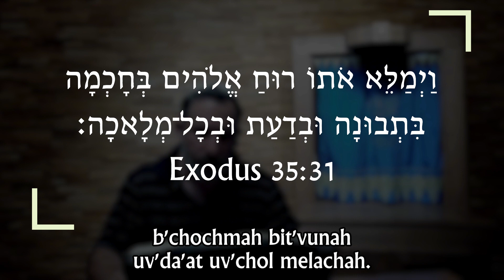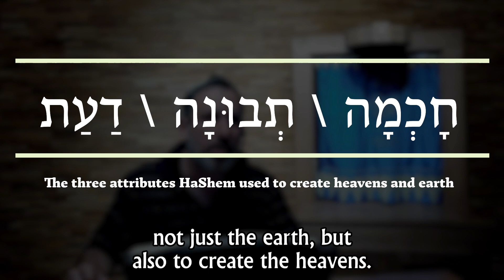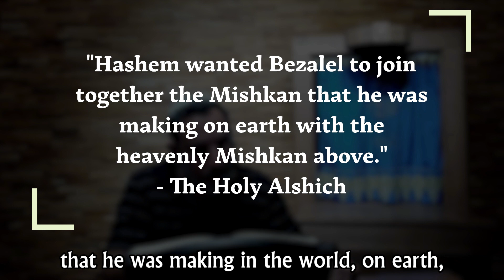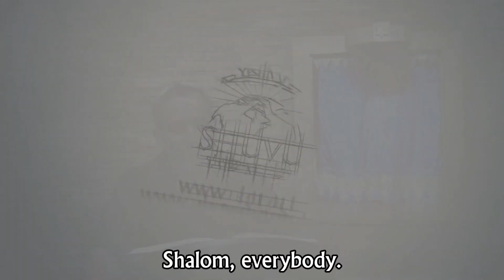Regah Bivrit 5784 Edition: Vayakhel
Join Rabbi Dr. Itzhak Shapira on a weekly basis for Regah Bivrit as we learn the depth of the Hebrew language and our faith. Rabbi Shapira is the founder of . Rabbi Shapira is the author of several books that are now available in multiple languages

The Hidden Mashiach in Haggadat Pesach